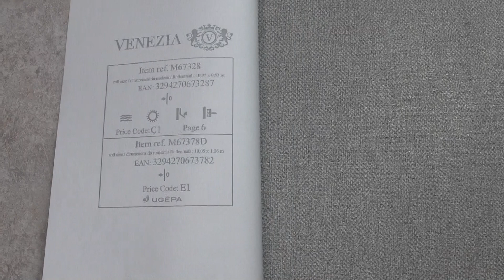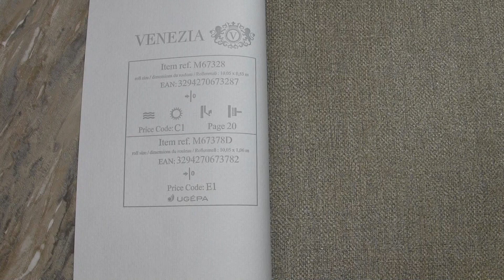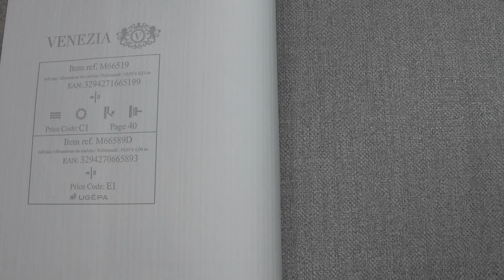Шпалери Ugepa колекція Venezia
Інтернет-магазин шпалер Тапетен пропонує безліч сучасних дизайнів для вашого інтер'єру в новій колекції Ugepa Venezia.
Шпалери вінилові на флізеліновій основі, розмір 1,06x10,05 м, виробництво Франція.
Дізнатись вартість ви можете на нашому сайті, переходьте за посиланням під описом.

The Tapeten online wallpaper store offers many modern designs for your interior in the new Ugepa Venezia collection.
Vinyl wallpaper on a non-woven base, size 1.06x10.05 m, made in France.
You can find out the cost on our website, follow the link under the description.